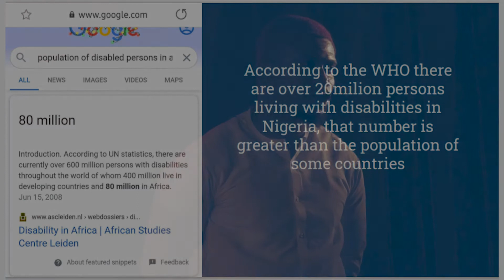Being Differently Abled in a New World. | Victor Anukam | TEDxIkenegbu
Victor Anukam is the chief prosthetist and orthotist at Purple Prosthetics, a Nigerian health technology company that makes artificial limbs for amputees and provides support for people living with physical disabilities. He was recently featured on CNN African voices for the work that he does. He is a health entrepreneur and an advocate for people living with physical disabilities.

He spoke on Being Differently Abled in a New World Anukam Victor is the chief prosthetist and orthotist at Purple Prosthetics, a Nigerian health technology company that makes artificial limbs for amputees and provides support for people living with physical disabilities. He was recently featured on CNN African voices for the work that he does. He is a health entrepreneur and an advocate for people living with physical disabilities. This talk was given at a TEDx event using the TED conference format but independently organized by a local community.